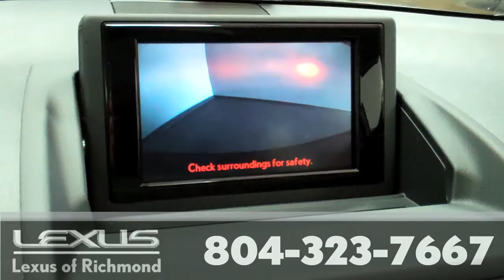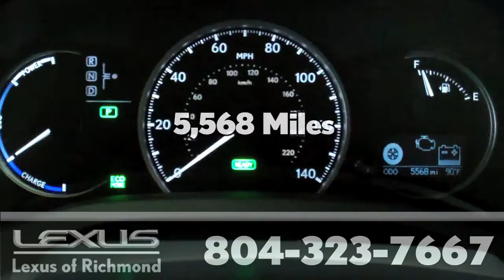2012 Lexus CT 200H: Pre-Owned Vehicle at Lexus of Richmond